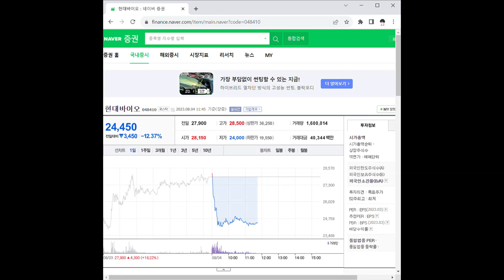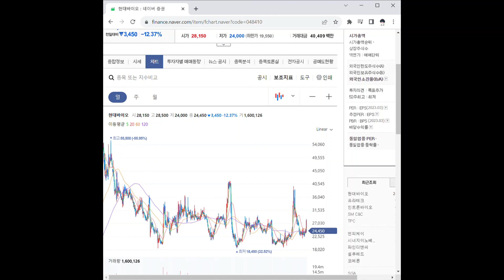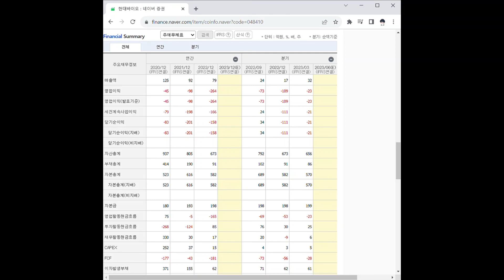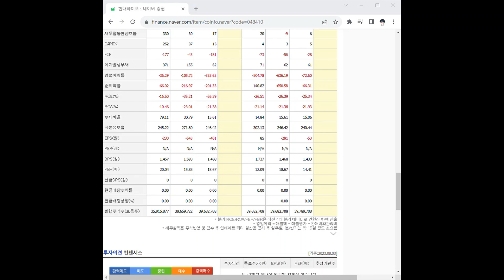048410현대바이오 주가 전망 및 차트 분석